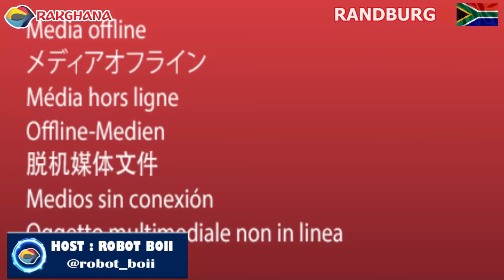Where is AFRICA Located? | Street Quiz 🇿🇦 | Funny Videos | Funny African Videos | African Comedy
Another funny episode of the RakGhana Street Quiz comes your way!

1st Question: Where is Africa Located?
Answer: The majority of the continent and its countries are in the Northern Hemisphere, with a substantial portion and number of countries in the Southern Hemisphere.

2nd Question: What is an Umbilical Cord?
Answer: A duct connecting the fetus with the placenta.

Your Favorite RakGhana Crew with the Street King Iman Presents: The Street Quiz African Tour 2020 comprising of Kenya, Uganda, Rwanda, and South Africa

Filmed In: Randburg, South Africa

Produce By:
Rak Media

NOTE: Please note that these videos were filmed before the global outbreak of the pandemic surfaced. Stay Home, Stay Safe!

LAUGH & LEARN!